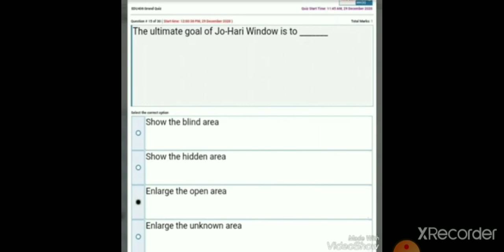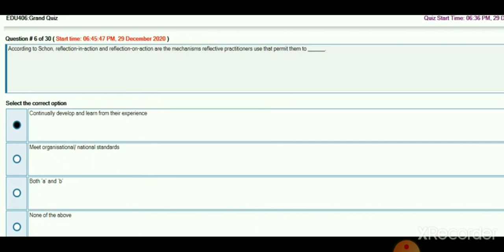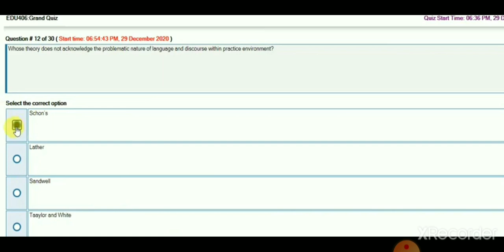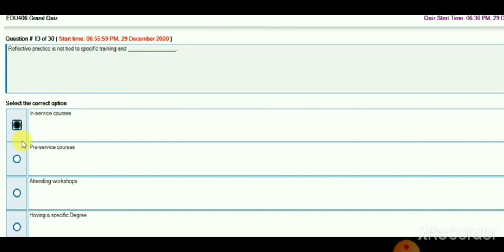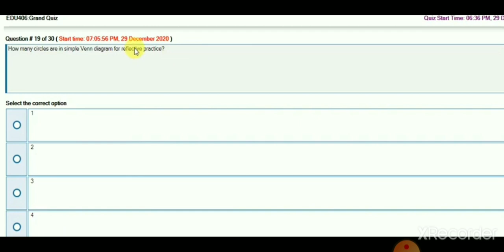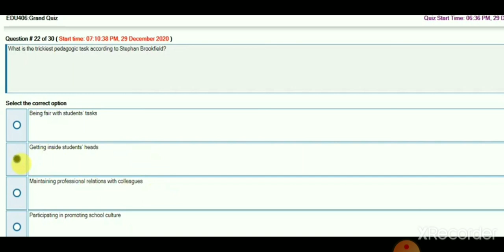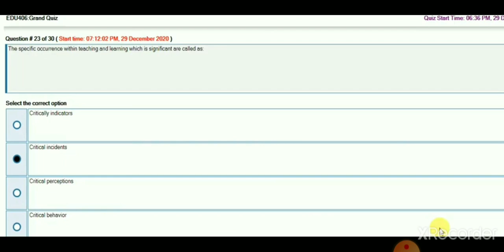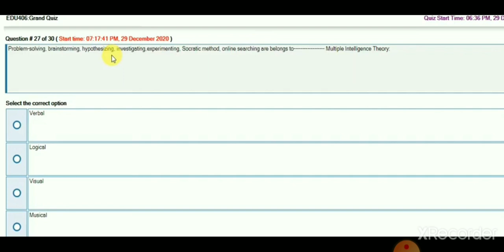EDU 406 MIDTERM IMPORTANT MCQS SOLVED FALL 2021||VU HELP||EDU 406 GRAND QUIZZ SOLVED